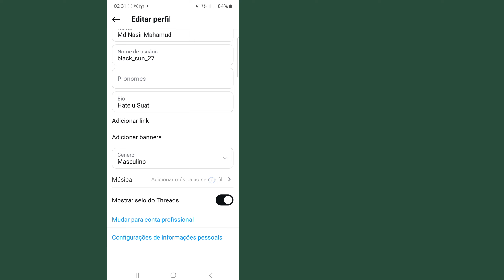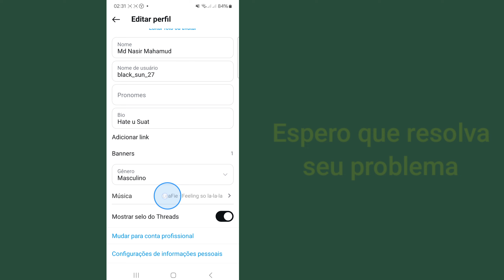Como adicionar música no perfil do Instagram || Corrigir a opção Adicionar música do Instagram que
Como adicionar música no perfil do Instagram || Corrigir a opção Adicionar música do Instagram que não está aparecendo

Adicionar música do Insta ao seu perfil está faltando.
opção de música do perfil do instagram não aparece
por que adicionar música não está aparecendo no instagram pro…..
adicionar música ao perfil do instagram não está aparecendo
adicionar música ao seu perfil do instagram
como posso adicionar música no meu perfil do instagram
como adicionar uma música ao seu perfil do instagram
como adicionar música ao seu perfil do instagram
como adicionar música ao perfil do instagram
como obter música no perfil do instagram
como colocar música no perfil do instagram